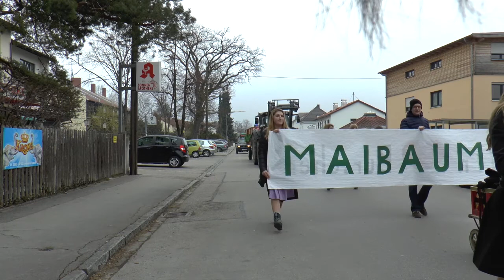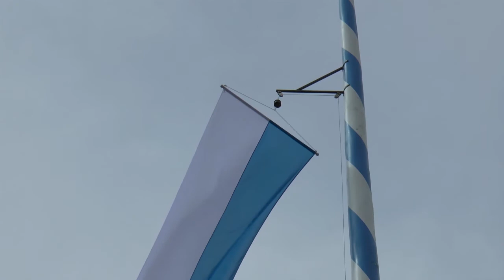Maibaum Neubiberg 2018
Einholen des Maibaums in die Wachhüttn. Aufrichten. Tanz in den Mai.